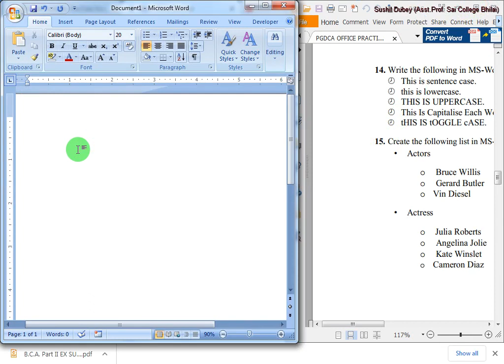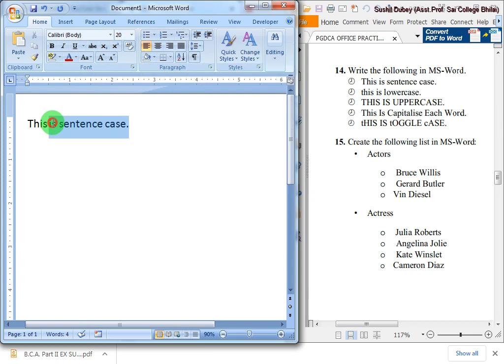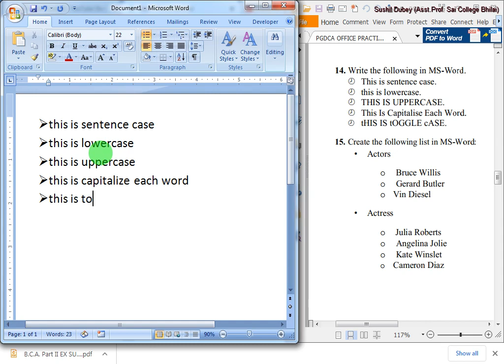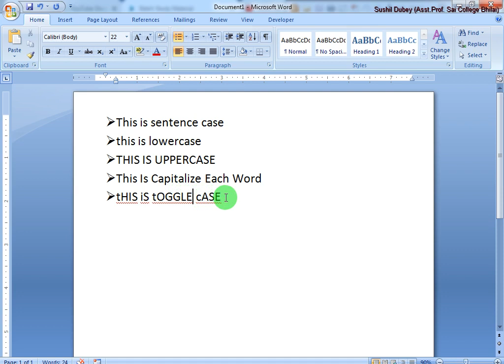Assignment No 014